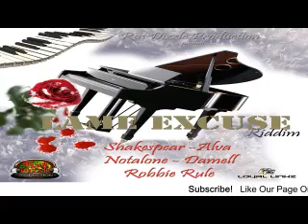Shakespear - Jingle Bell [Lame Excuse Riddim] - December 2015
Produced by: Ras Dizzle Production
Distributed by Loyal Linkz

Add me to BBM! On BlackBerry, click pin:55A61AD8